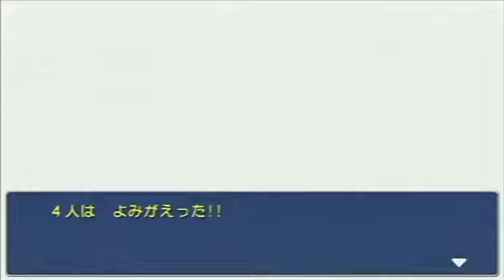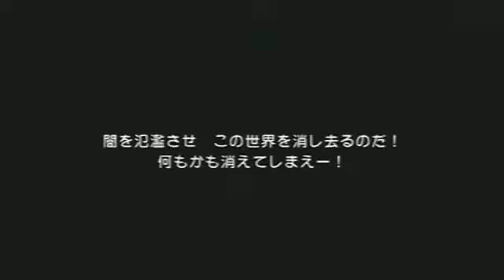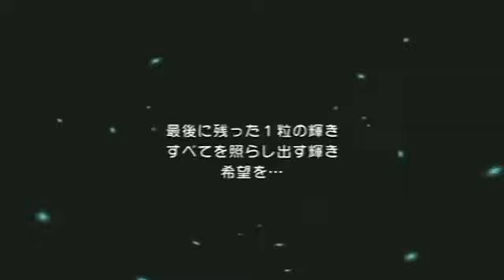【シリーズ踏破第3弾】 PSP FF3 Part 16 END 過去放送短縮版 うみなつ FINAL FANTASY III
過去配信アーカイブの短縮編集版です。

※注意事項※
■初見の人もいるかもしれません。
　過度なネタバレや指示は止めて下さい。
□マナー違反のコメントはタイムアウトやブロックします。
■リスナー同士だけの会話を続けるのは止めて下さい。
□自分や他の方の名前を出して宣伝勧誘をするのは止めて下さい。

★ルールを守れない方はタイムアウトやブロックされても怒らないでね♪

Illustration : c 1990 YOSHITAKA AMANO

☆気が向いた方はDonation(寄付)お願いします！

☆配信環境（ツール関連）
AmaRecTV4－キャプチャ用
obs64－配信ツール
twichTransFN－Twichコメント翻訳表示用
MultiCommentViewer－同時配信用コメント取得用
ゆかりねっとコネクター－自動字幕&翻訳表示用
Vrew－無音区間短縮＆音声認識字幕の編集用ツール